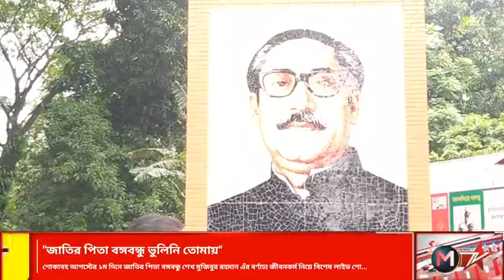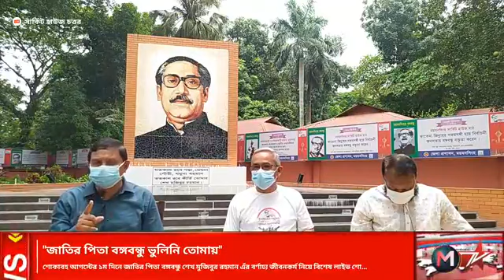শেখ মুজিবুর রহমান এঁর বর্ণাঢ্য জীবনকর্ম নিয়ে বিশেষ লাইভ শো..."জাতির পিতা বঙ্গবন্ধু ভুলিনি তোমায়"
শোকাবহ আগস্টের ১ম দিনে জাতির পিতা বঙ্গবন্ধু শেখ মুজিবুর রহমান এঁর বর্ণাঢ্য জীবনকর্ম নিয়ে বিশেষ লাইভ শো...
"জাতির পিতা বঙ্গবন্ধু ভুলিনি তোমায়"